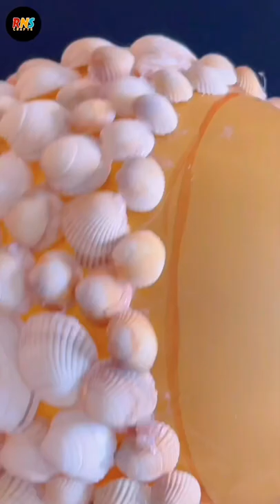Best out of waste Home Decor / Seashells Craft Ideas /